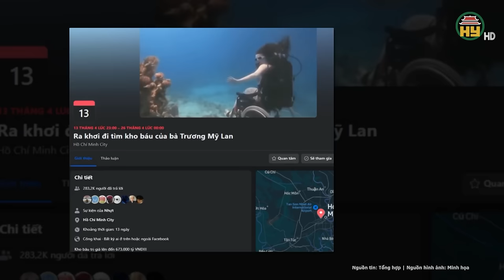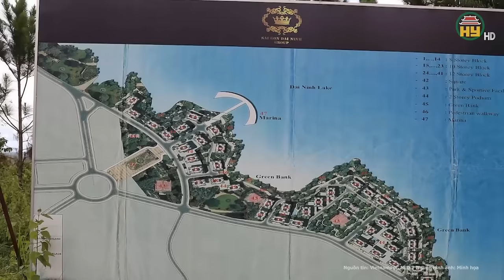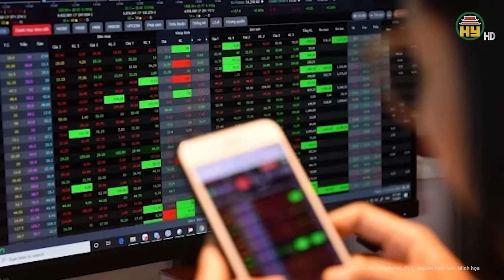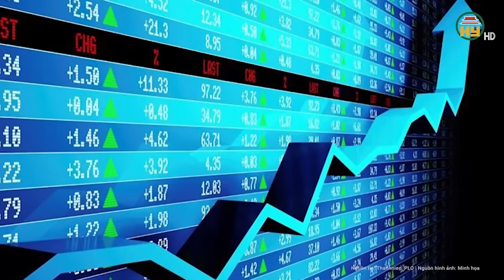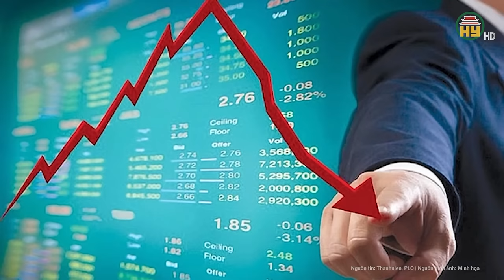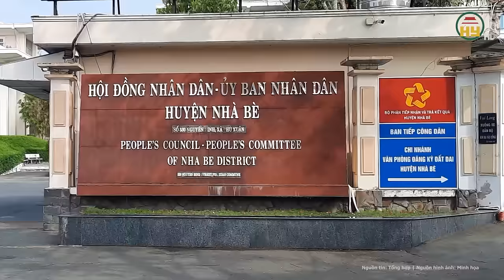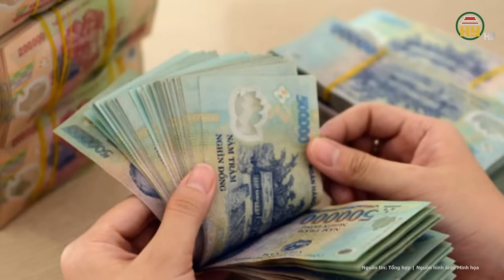Nóng: Thông tin sốc về “kho báu ngoài biển” của Trương Mỹ Lan, hệ lụy đáng sợ có thể xảy ra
Tin tức 24h mới nhất | Nóng: Thông tin sốc về “kho báu ngoài biển” của Trương Mỹ Lan, hệ lụy đáng sợ có thể xảy ra
Những ngày qua, trên mạng xã hội tràn lan những clip với nội dung người dân ra biển truy tìm kho báu mà bà Trương Mỹ Lan (cựu chủ tịch HĐQT Tập đoàn Vạn Thịnh Phát) đã cất giấu.
Địa chỉ: 164 Nguyễn Văn Linh, thành phố Hưng Yên, tỉnh Hưng Yên
Tiktok: Truyền hình Hưng Yên
Facebook: Đài Phát thanh và Truyền hình Hưng Yên
Zalo: Đài PTTH Hưng Yên